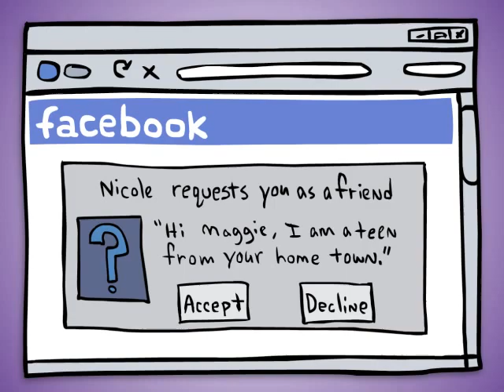NetSafe Episode 12 Stick with Your Real Friends! Grades 7 12